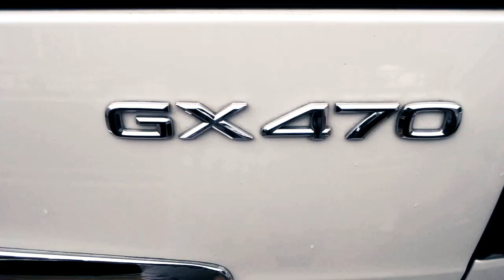steven da punisher - pega de la pared (BY ICM PRODUCTIONS & cloro music group)